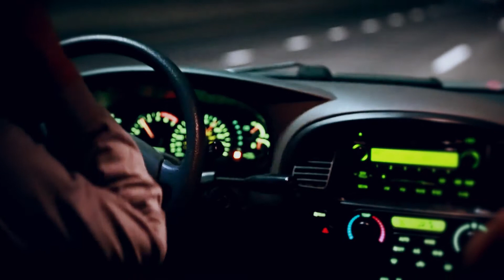Messengers Season 2: Jason Hairston (Little Sun) Interview Promo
Here is the promo for my 6 part interview for the show “Messengers.” The entire interview drops May 20th on Ickonic Media. Sign up at the following link to stream this show and many others...